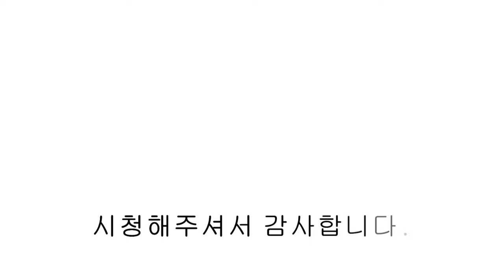NO.905 [신축빌라 매매] 파주 신축빌라 알아보기~!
[신축빌라 매매] 파주 신축빌라 알아보기~!

▣분양정보
- 경기도 파주시 상지석동
- 2개동 16세대
- 실 43평

- LG시스템에어컨(5대)
- 식기세척기
- 광파오븐
- 비스포크 냉장,냉동,김치냉장고
- 욕조 시공
- 각방 온도조절기
- 원목형 강마루시공
- 실링팬
- 지붕 징크판넬 시공
- 13인승 엘레베이터
- 단지 및 엘레베이터 CCTV

- 설문IC 차량3분거리, 마을버스정류장 도보1분